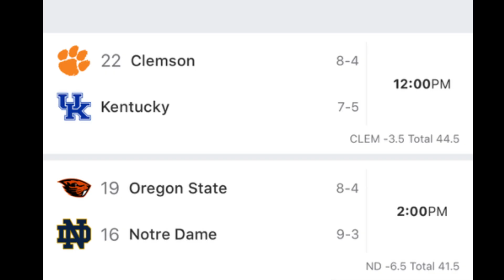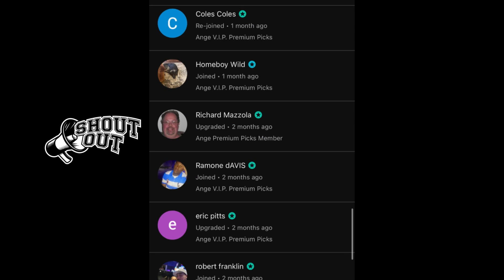NCAAF College Football Predictions Today! 12/29/23 FREE PICKS and Betting Tips